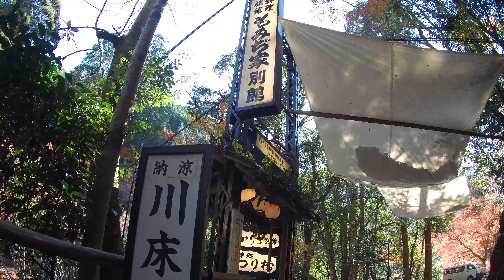【京都 高雄の紅葉】もみぢ家別館 「川の庵」 秋の湯豆腐（松コース） 「森嘉」の豆腐 神護寺 高山寺 かわらけ投げ 石水院 鳥獣人物戯画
京都の美味しいお店や観光地・名所を収録した「京なすびマップ」はこちらから！

【目次】
0:00　もみぢ家別館 川の庵
6:07　神護寺
7:59　高山寺
10:36　ZAP錦TERRACE

●美しい自然の中に隠れ家のようにたたずむ、もみぢ家 別館「川の庵」。自然の地形を利用して建てられた川床で食べる食事は、どの季節でも格別なものになります。

●高雄山の中腹に建つ真言宗の古刹「神護寺」。和気清麻呂による建立。鎌倉時代初期にわたる多くの寺宝や国宝有する。錦雲渓に向けて厄除けのかわらけ投げを楽しむことができます。

●自然豊かな世界遺産の寺「高山寺」。鳥獣戯画で知られる文化財の宝庫。創建は奈良時代。建永元年（1206）明恵上人が後鳥羽上皇よりその寺域を賜り、名を高山寺として再興しました。

●「森嘉」の豆腐は、昔から変わらない、1つひとつ丁寧に手作業で作り上げる「やわらかく、腰が強く、なめらかな豆腐」。川端康成や司馬遼太郎の作品の中でも紹介されています。